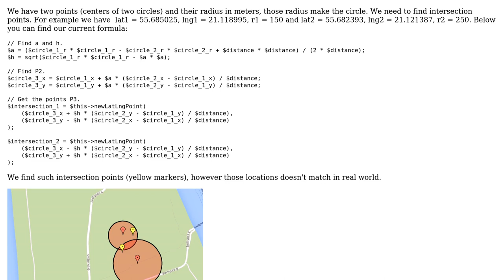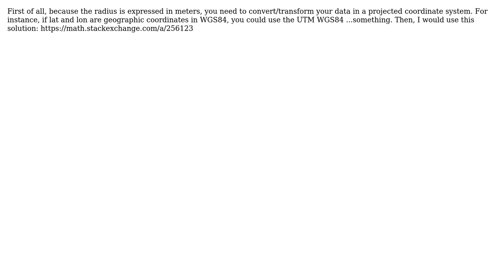GIS: How to find intersection points between two circles?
With thanks & praise to God, and with thanks to the many people who have made this project possible! | Content (except music & images) licensed under CC BY-SA | Music | Images & others | With thanks to user Kirix user Antonio Falciano and the Stack Exchange Network Trademarks are property of their respective owners. You are responsible for your own actions.